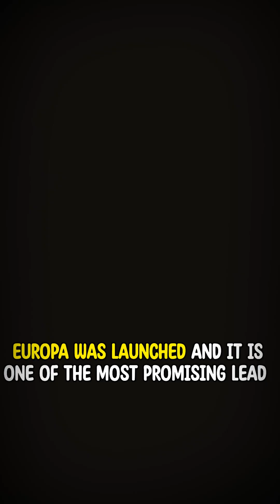Space Recap 2024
Everything That Happened in Space in the year 2024